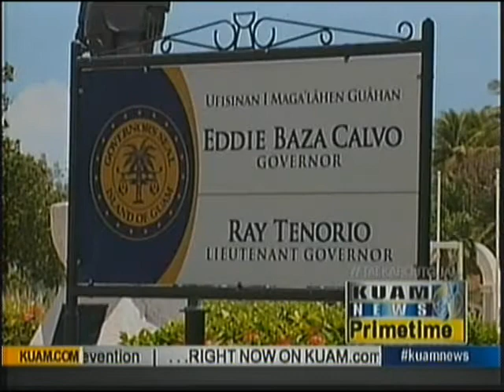Democrats taking aim again against Adelup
The battle between Adelup and the Democrats in the Guam Legislature continues. The latest from the front line: accusations from the vice speaker that the Calvo Administration has been caught in a $10 million lie.